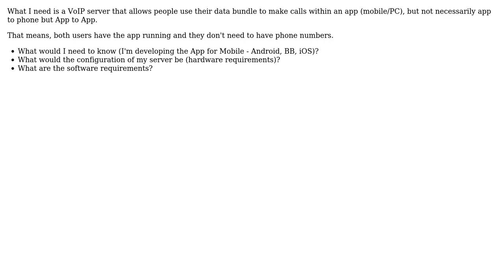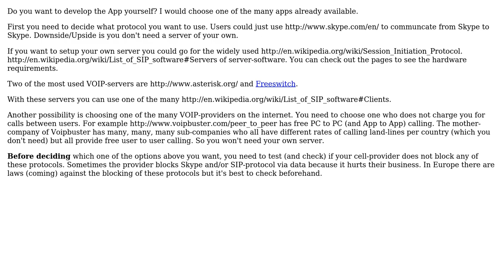How to I setup a VoIP Server (not connected to telephony)?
With thanks & praise to God, and with thanks to the many people who have made this project possible! | Content (except music & images) licensed under CC BY-SA | Music | Images & others | With thanks to user Rik user Felix Imafidon and the Stack Exchange Network Trademarks are property of their respective owners. You are responsible for your own actions.